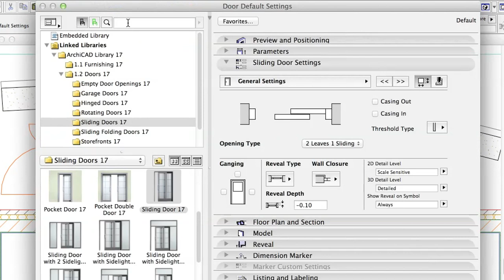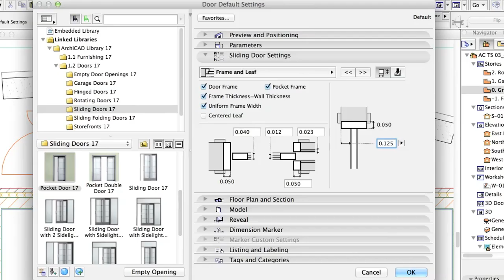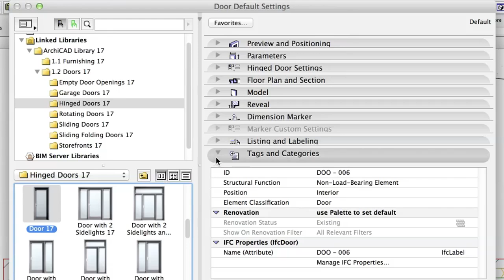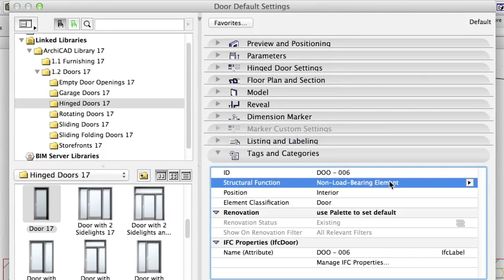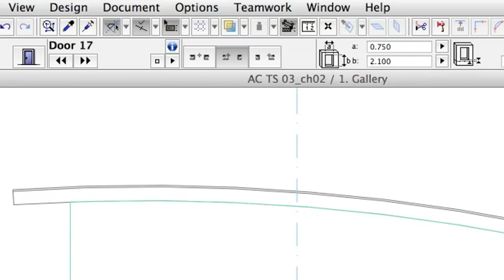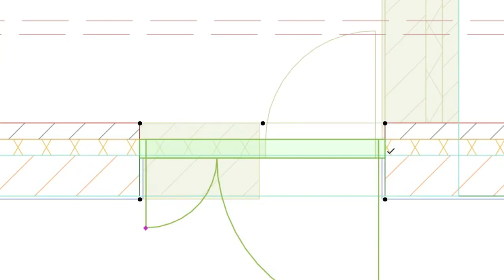ACTS03 11 Adding a Sliding Door and a Gallery Door